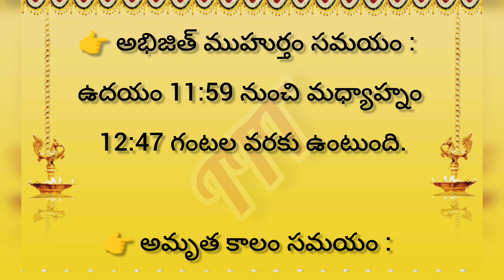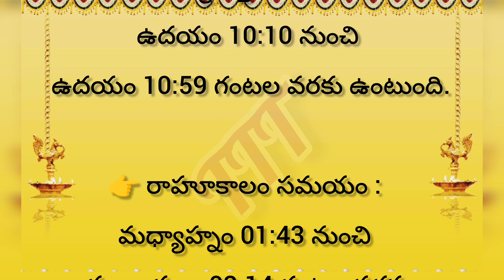సెప్టెంబర్ 12 -2024 l నేటి శుభ అశుభ సమయములు